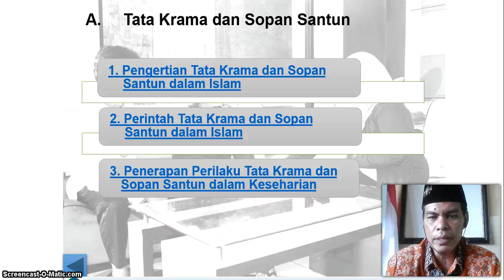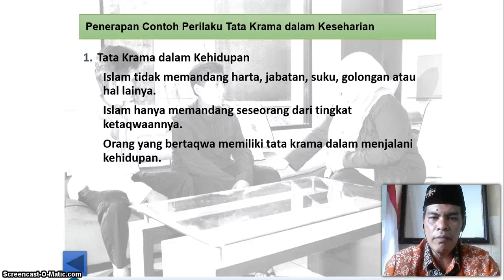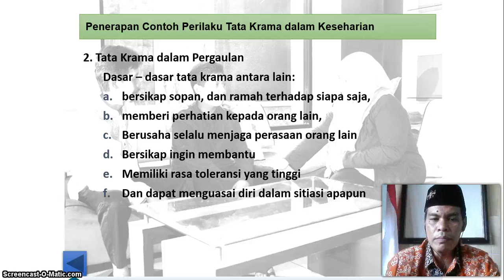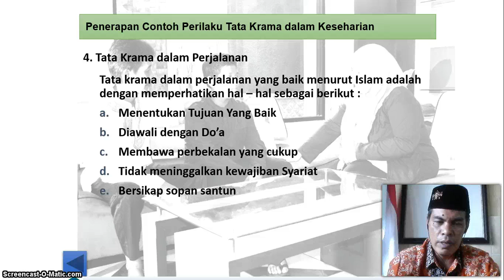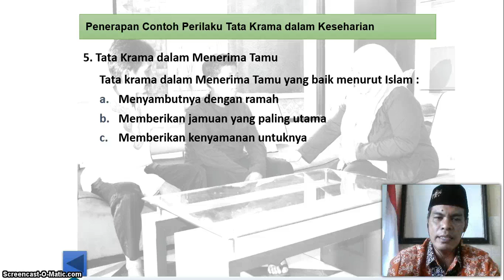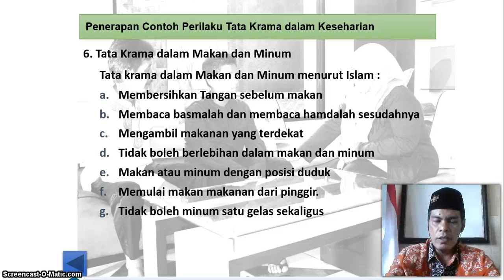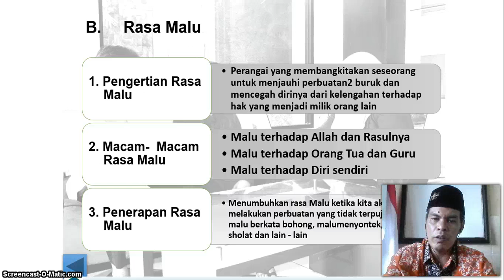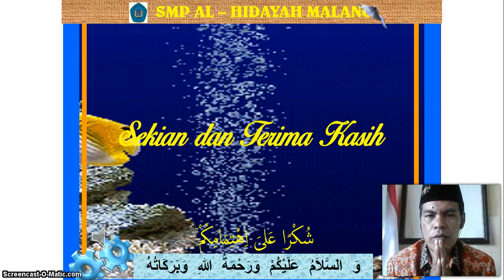BelajarbersamaSUKMA: KELAS 9 SMP AL-HIDAYAH | PAI | Tata Krama, Sopan Santun dan Malu